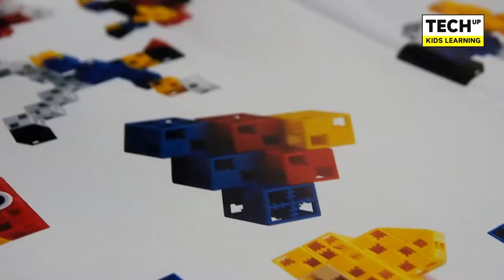Artec Bloks - Crocodile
Learn and play using artec blocks. Enhance your child motor skills in their playtime.